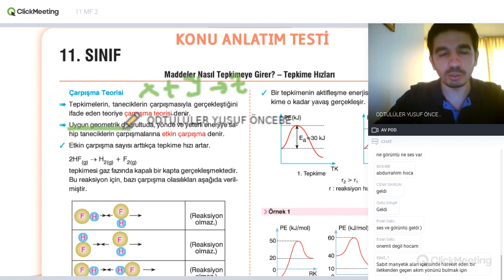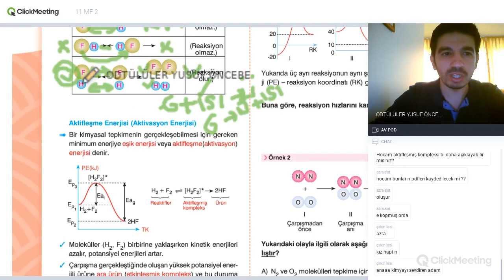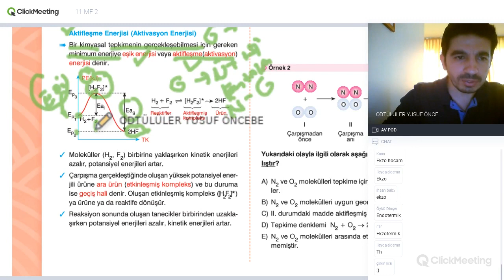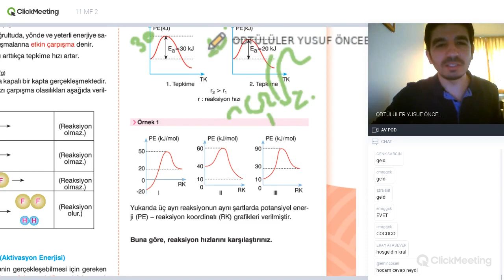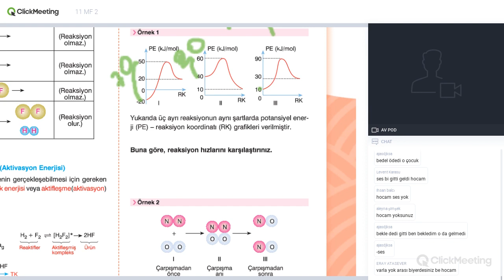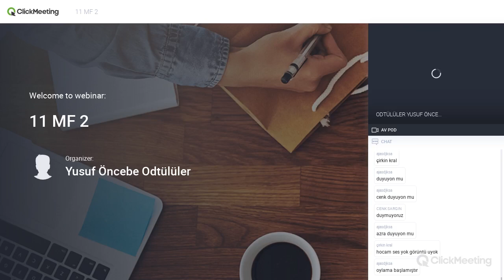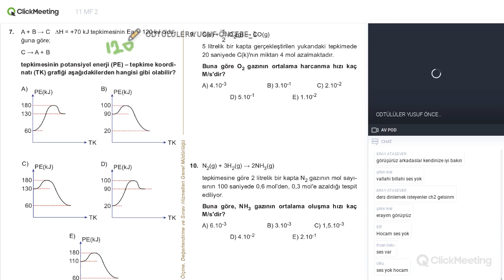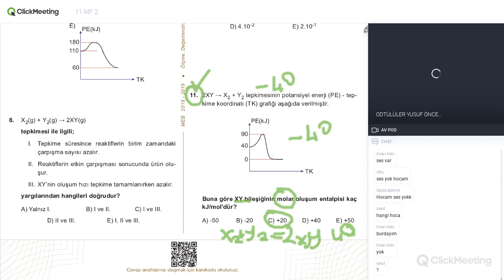Kimya - KİMYASAL TEPKİMELERDE HIZ I